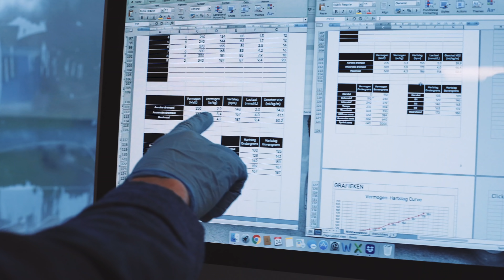BETER WORDEN #14 AFVALLEN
De heren van de Beter Worden podcast zijn weer terug!  Ze trappen meteen af met de vraag die menig wielrenner bezighoudt: ‘Hoe kan ik nou het beste afvallen door te fietsen?’

Want sommige mensen beginnen zelfs met fietsen om af te vallen, maar is dat eigenlijk wel de juiste manier om een paar kilo’s kwijt te raken? Zo simpel is het namelijk niet. Er zijn een hoop zaken waar je als renner op moet letten. Om maar meteen wat te verklappen: alleen maar fietsen op lage intensiteit is niet de beste manier om vet te verbranden...

Verder doet Laurens uit te doeken hoe hij zich vroeger bijna heeft uitgehongerd totdat een dokter zei dat hij te mager was om nog te mogen koersen.  Ook trekt hij de vergelijking met het gemiddelde gewicht van de huidige top 10 van de Tour met die van 20 jaar geleden.

Dus wil jij weten wat de relatie is tussen afvallen en de wielersport en hoe je het beste op de fiets paar kilo’s kwijt kan raken? Slinger dan snel deze fonkelnieuwe aflevering aan van de Beter worden podcast.

💥 Trainen maarrrr, pak 4 maanden JOIN en krijg 2 maanden Gratis effectief trainen met de slimme en flexibele JOIN trainingsschema's

De genoemde actie in de podcast is verlopen, maar we hebben voor onze trouwe luisteraars een nog veel mooiere aanbieding. Claim je korting via bovenstaande link.

De Beter Worden podcast wordt geproduceerd door Bruno Bobbink, Vincent van den Berg en Thessa Neef.

Alles om als eerste op de hoogte te zijn van nieuwe podcasts én zodat wij beter gevonden worden 🙌

Hoofdstukken:
• 1:20 – Wat Jim als eerst doet om kilo’s kwijt te raken.
•  1:58 – Stefan met een anekdote over Pieter Weenink die nergens op let met eten.
•  2:30 – Jim over de relevantie van afvallen
•  5:00 – Jim legt uit wat BMI is en de valkuilen daarbij.
• 6:18 – Stefan wil de relatie tussen afvallen en de wielersport weten.
• 9:25 – Of Laurens de rol van gewicht tijdens zijn hele loopbaan heeft zien veranderen.
• 11:45 - Laurens over uithongeren en te ver gaan als tweedejaars amateur en dat hij na een jaar niet meer mocht koersen van de dokter omdat hij te mager was.
• 13:45 - Stefan wil de meeste gemaakte fout van de amateur weten.
• 16:50 - Jim gaat het verschil tussen kilojoules en calorieën uitleggen (geen verschil)
• 20:00 - Stefan wil meer weten over vetbranding op de fiets.
• 27:40 – Jim over de schadelijkheid van de industriële vorm van suiker
• 28:30 – Stefan wil weten wat de goede (complexere) koolhydraten zijn
• 31:00 – Jim wat hij persoonlijk doet om af te vallen op trainingsdagen en niet trainingsdagen
• 35:20 – Laurens over de regels voor zijn ontbijt.
• 37:40 – Jim over dat er tegenwoordig wordt gewerkt met ‘personal plates’ in het profpeloton
•  41:10 - Jim legt uit wat de weeffout is binnen het professioneel wielrennen.
• 41:50 – Stefan wilt in een ‘hypothetisch ’ voorbeeld weten hoe je het best je eetpatroon kan wijzigen wanneer je net je tweede fles wijn hebt opengetrokken tijdens het kerstdiner en over 5 maanden niet kapot gereden wil worden door je maten op de Marmotte.
• 46:35 – De vergelijking tussen beren en mensen wordt gemaakt en meer over rust-metabolisme.
• 49:50 – Luisteraarsvraag: het effect van een stressvolle dag op het verbranden.
• 55:25 – Laurens wil weten of het in de winter moeilijker af te vallen is dan in de zomer.